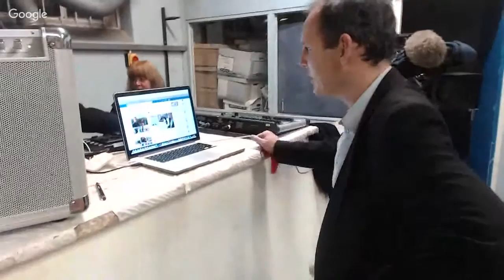How to LIVE Stream onto Facebook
Live Steaming onto Facebook using a Google Hangout .The basic rule of Live Streaming is to keep every shot as static as possible I now have a 3 camera set up and use Wirecast and can Live Stream from most locations with a Dongle onto Social media. Once a URL code is generated you can paste and watch the Live Steam anywhere